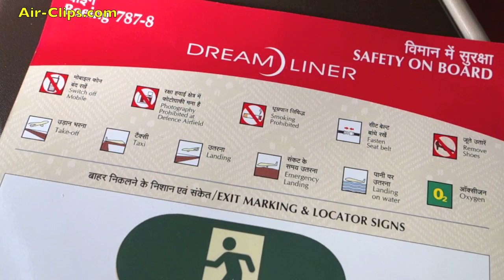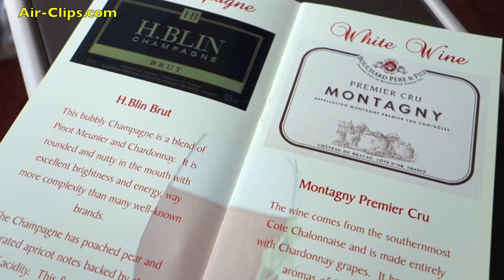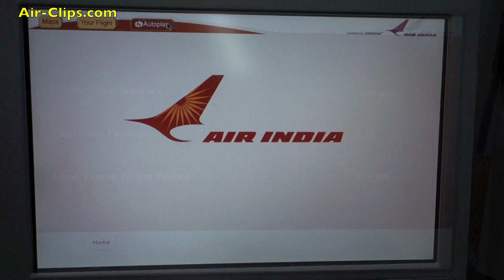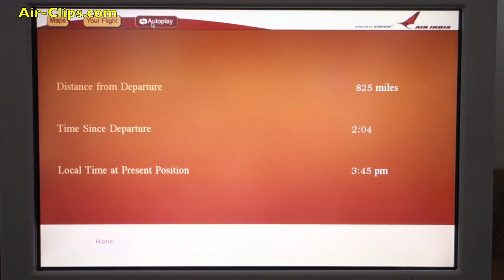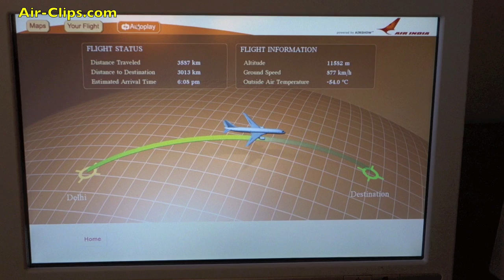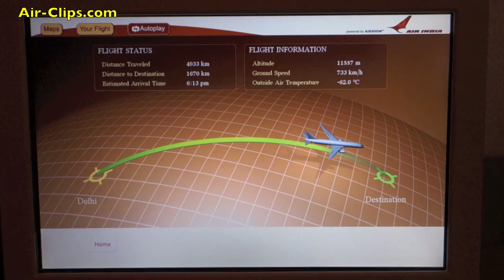Air India Boeing 787-8 Dreamliner New Delhi to Frankfurt [AirClips full flight series]